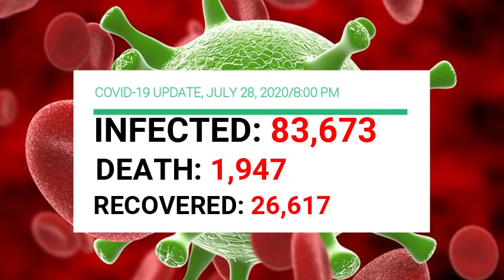MGA TAUHAN NG BRP JOSE RIZAL, ARAW-ARAW NAG TRE TRAIN PARA RIMPAC